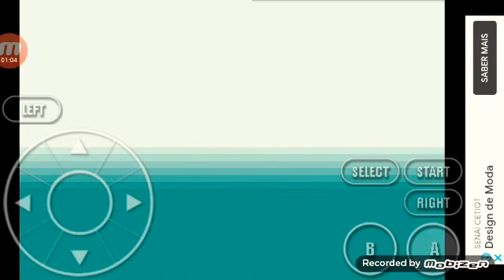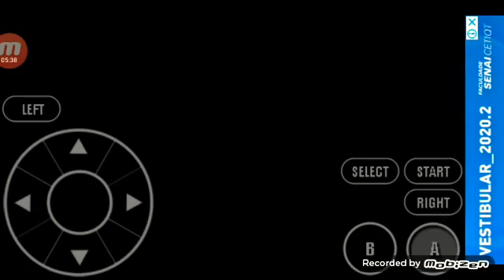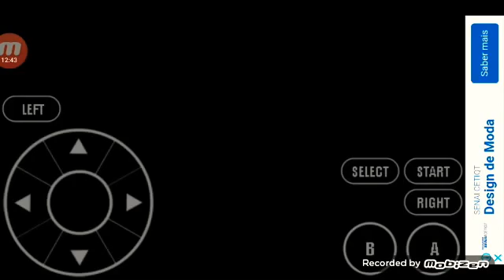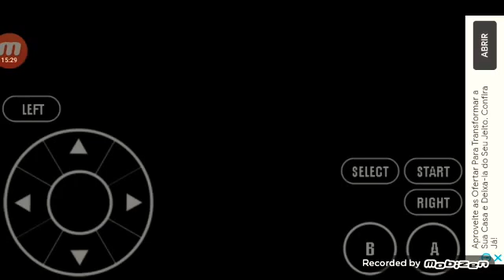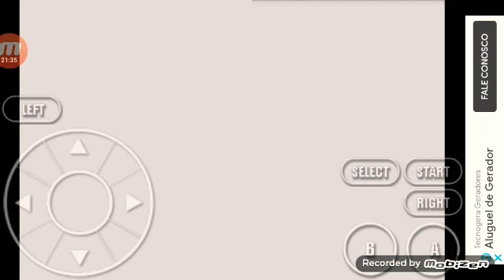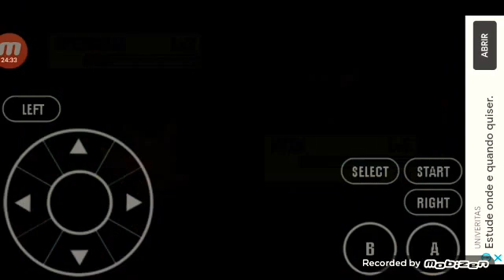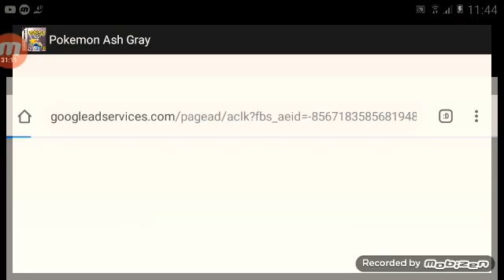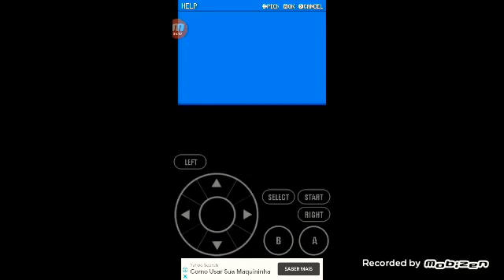Baltimore Pokemon until about the Mula6